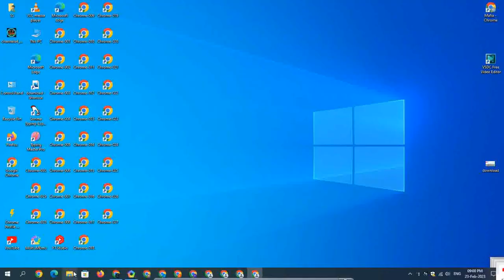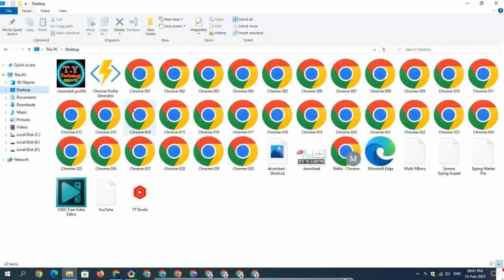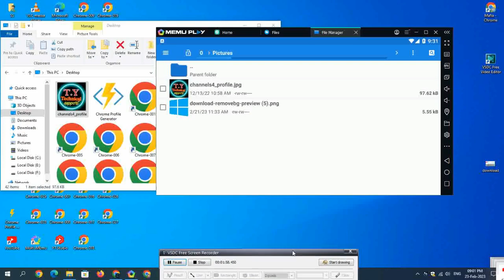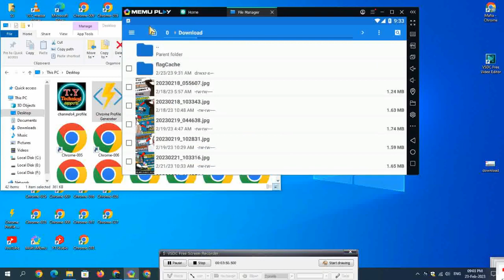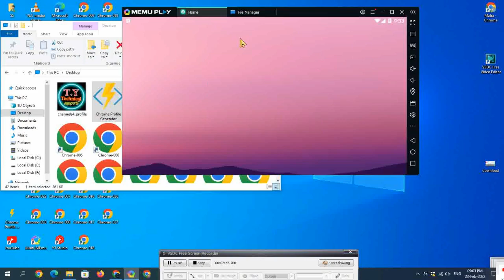How to Transfer Files Memu Emulator to Pc || IMPORT and EXPORT Files memu emulator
Hello Friends ;

T.y Technical Support